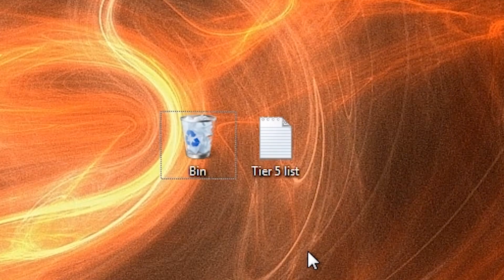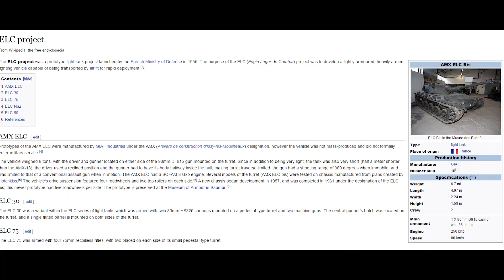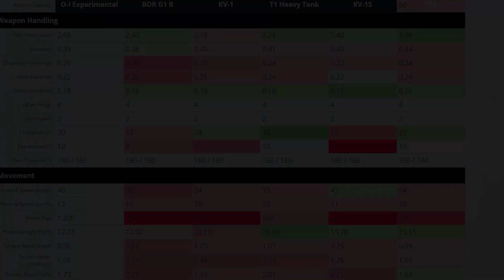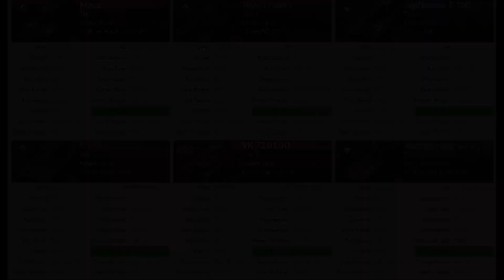Tier 5 | Best tier for tier tanks in the game | World of Tanks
Geez, this vid was a pain to make.  Yet still, I tried to make the second part of "The best tier for tier tanks" on time.

I will probably never return to these series as they are both boring and pointless ...